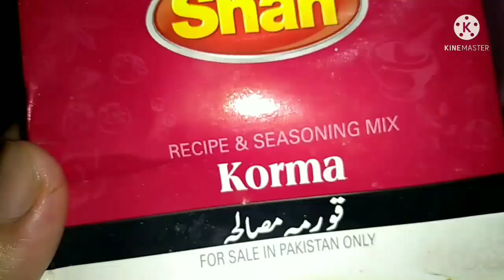Home Made New Style Beef Curry Recipe / Easy And Delicious Beef Gravy Recipe /